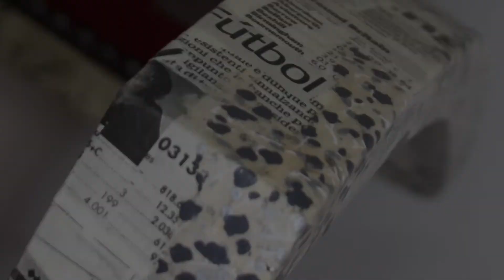TUTO : Comment Coudre Vos Ressorts ?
🎁 CADEAU : Découvrez comment refaire une assise en quelques heures + La liste de tous mes outils et comment vous les procurer – Ça se passe ici (GRATUIT)